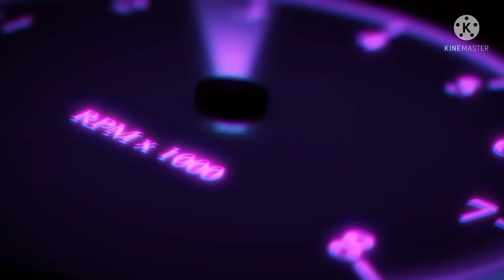WWE SmackDown vs. Raw 2010 ~ Randy Orton Road To Wrestlemania Part 5 (Xbox 360)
WWE SmackDown vs. Raw 2010 is a professional wrestling video game developed by Yuke's and published by THQ for PlayStation 2, PlayStation 3, PlayStation Portable, Wii, Nintendo DS, Xbox 360, and iOS. It was released on October 20, 2009 in North America, October 22, 2009 in Australia and October 23, 2009 in Europe.

Platforms: PlayStation 2, PlayStation 3, PlayStation Portable, iOS, Xbox 360, Wii, Nintendo DS

Developers: Yuke's, Tose

Modes: Single-player video game, Multiplayer video game

Publishers: THQ, THQ Wireless

Genres: Fighting game, Sports video game, Simulation Game